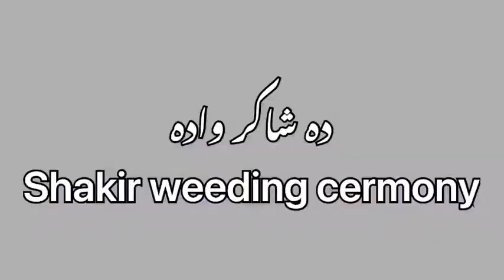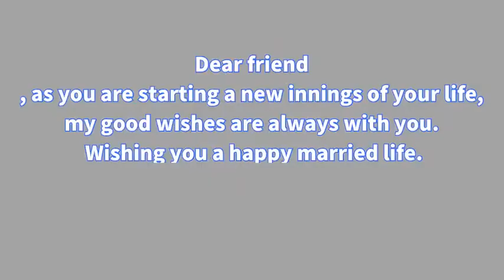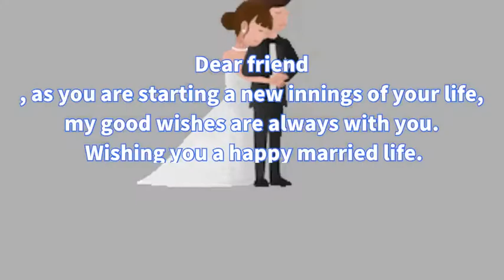Shakir wada|Friend wedding|village life